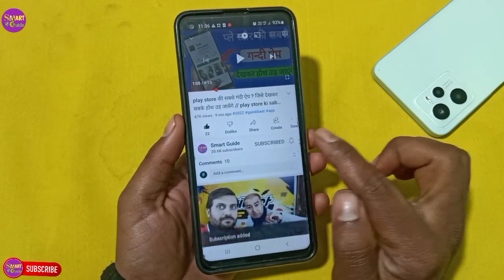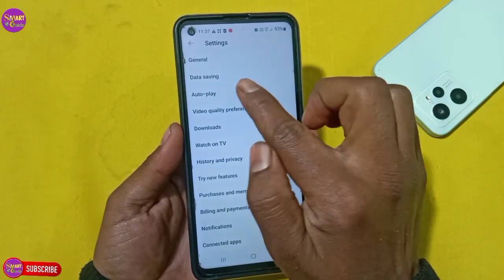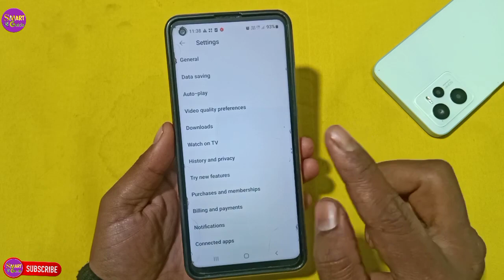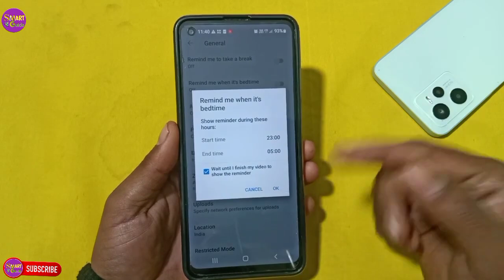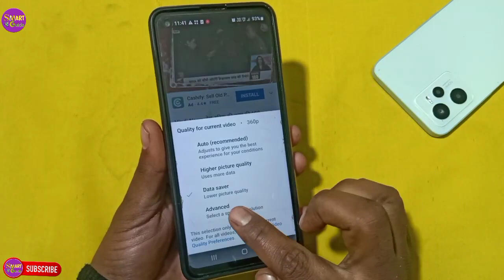1GB मोबाइल डाटा चलेगा दिन रात घंटे जितना मर्ज़ी YouTube चालालो ? mobile data kaise bachayen 2023 ?